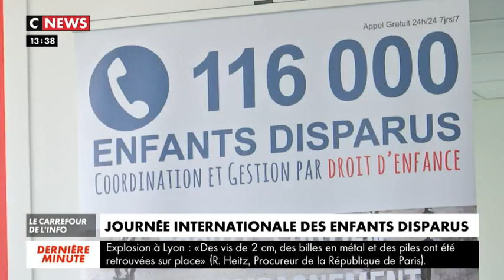Les missions du 116000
CNEWS était dans les locaux du 116000 pour le 25 mai 2019, journée internationale des enfants disparus - visite et explication du dispositif par Jean-Luc PUJOL, Directeur Général de Droit d'Enfance qui gère le 116 000 Enfants Disparus